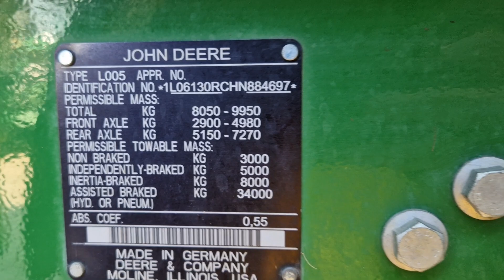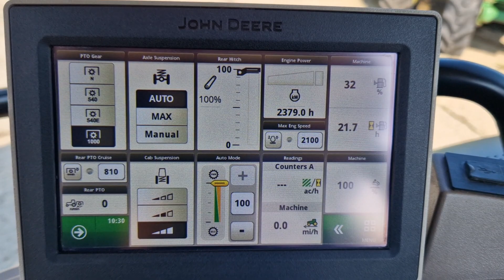2017 John Deere 6130R 4WD Tractor - 21518